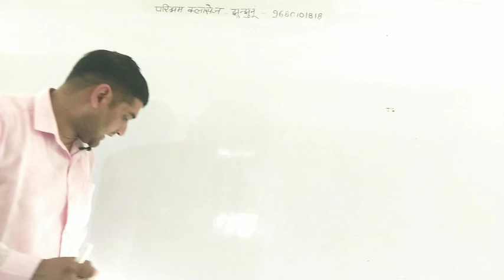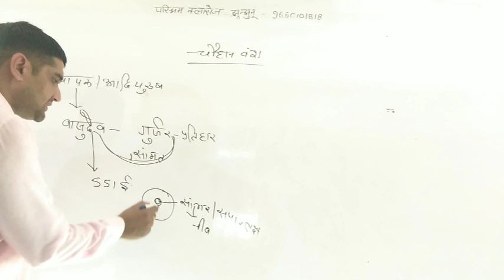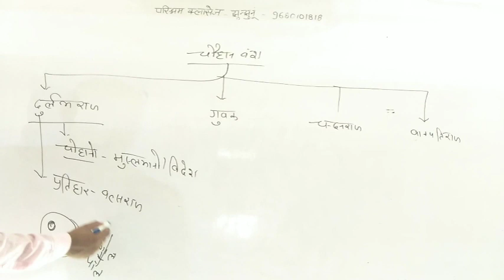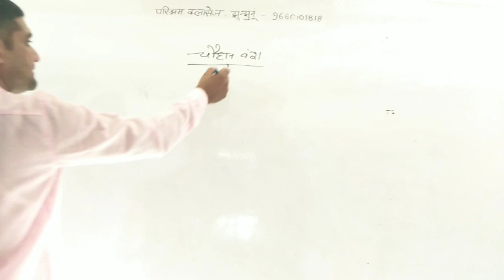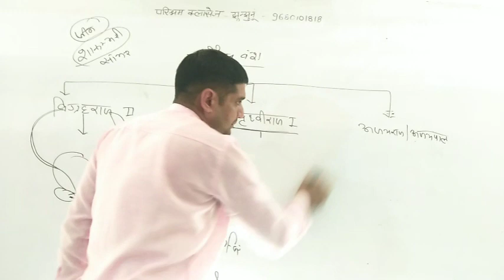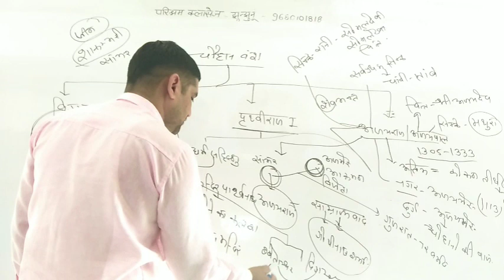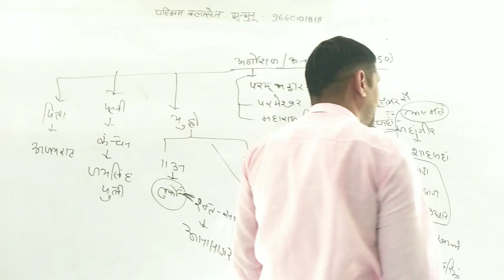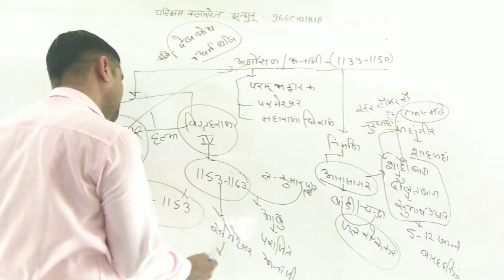चौहान वंश भाग - 2 by Sushil Sir